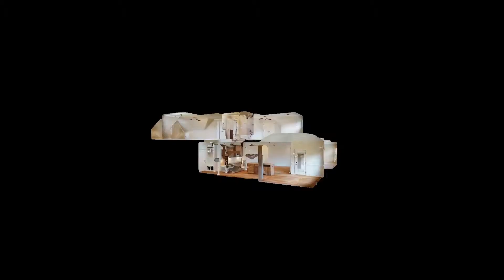7002 Brindle Ridge Way Spring Hill TN 37174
7002 Brindle Ridge Way Spring Hill TN 37174 | Kitt Pupel

Kitt Pupel

I list homes for a flat fee of $1250 and am a full service realtor offering exceptional service!

7002 Brindle Ridge Way Spring Hill TN 37174 | Kitt Pupel

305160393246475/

Virtual Realty
Virtual Realty Nashville TN
3d Room Scanning
3d Room Scanning Nashville TN
7002 Brindle Ridge Way Spring Hill TN 37174 | Kitt Pupel